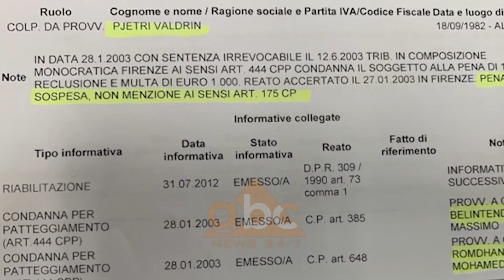Basha: Informacionet për kryebashkiakët e inkriminuar na i dhanë socialistët | ABC News Albania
“Rrugëtimin për Shqipërinë” Lulzim Basha e vazhdoi këtë të mërkurë në Shkodër, nga ku tha se informacionet për kryebashkiakët e inkriminuar, Partisë Demokratike i kishin ardhur nga socialistët.

Stacioni i radhës i “Rrugëtimit të Lulzim Bashës për Shqipërinë” ishte Shkodra. Bashkëbisedimi me të rinjtë nuk ishte një tufë lavdesh nga kryedemokratit.

Përgjigjet u paraprinë me kruajtje koke.

Në bashkinë e vetme që drejtojnë demokratët, për shkak se fituesi socialist iku për shkak të dekriminalizimit, Basha zbuloi se ku i gjen opozita informacionet mbi të shkuarët e errët të kryebashkiakëve.

Kryedemokrati thotë se kjo do të jetë diferenca e qeverisjes së tij.

Basha shpalosi programin e tij qeverisës, me ulje shpenzimesh për studentët dhe rritje të pagës minimale, si dhe të pagave të infermierëve. /abcnews.al